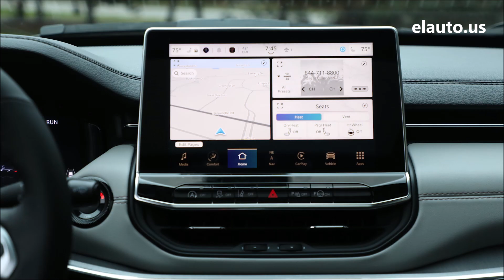2025 Jeep Compass - elauto.us